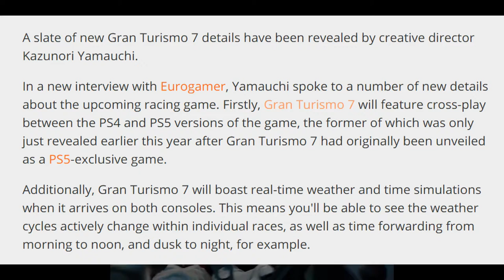Gran Turismo 7 - Will GT7 Be On PS4? Will GT7 Be Cross Play? (More Gran Turismo 7 Launch News)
Gran Turismo 7 is an upcoming racing video game developed by Polyphony Digital and published by Sony Interactive Entertainment. The game will be the eighth mainline installment in the Gran Turismo series.[2] The game was announced on June 11, 2020 at the PlayStation 5 reveal event and is expected to be released on March 4, 2022 for PlayStation 4 and PlayStation 5, making it the first multi-console installment in the series.

During the gameplay trailer, the game's main menu was revealed to be similar to that of the menu style of Gran Turismo 4.[3] This game brings the return of the GT Simulation Mode, encompassing the long-established and definitive single player campaign feature.[4] Other classic features were shown such as the return of traditional racing tracks and vehicles, Special Events, Championships, Driving School, Tuning Parts Shop, Used Cars dealership, GT Auto while still retaining the new GT Sport Mode, Brand Central and Discover that were introduced in Gran Turismo Sport.[2] The game will also feature the return of dynamic time and weather effects, which previously appeared in Gran Turismo 5 and Gran Turismo 6.[5]

For the PlayStation 5 version, the game will take advantage of the console's increased processing power, dedicated ray-tracing hardware, custom solid-state drive storage, Tempest Engine and DualSense controller to support features such as advanced haptic feedback, real-time ray tracing effects, 3D spatial audio and reduced loading times.[6][7][8][9] The PlayStation 5 version of Gran Turismo 7 will also run at 4K resolution and 60 frames per second with support for high dynamic range.[10]